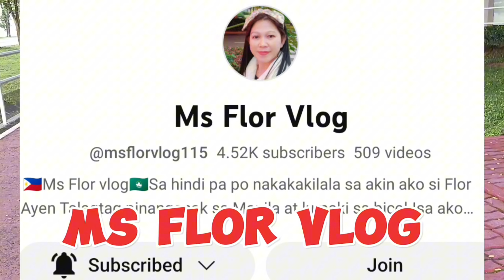Pinutol sa Sobrang Haba ng Isda,Anong Isda Eto?satisfying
Masarap Fresh and Dami pwedeng pagpilian